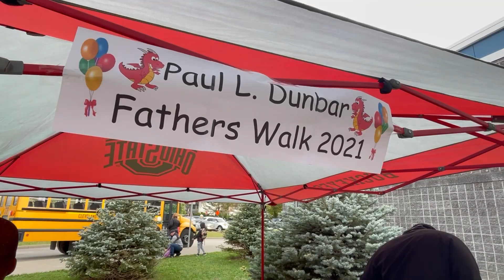Dads turnout for annual Fathers Walk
Dad turnout for annual Fathers Walk

Dads, grandfathers, and father figures turned out to participate in the 16th annual Fathers Walk.

The walk is a part of Cuyahoga County and nationwide initiatives designed to show how important it is for fathers to be involved in the lives of their children.

At schools across the district, dads came out to support their children.

Even CMSD CEO Eric Gordon walked Jubili, who he calls his granddaughter to Paul L. Dunbar Elementary School.